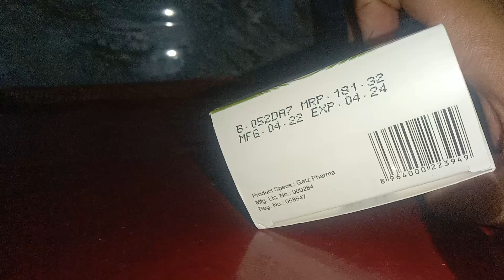Risek oral suspension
Getz pharma